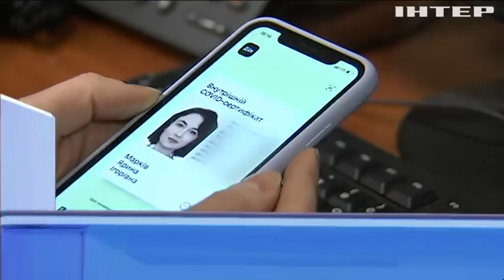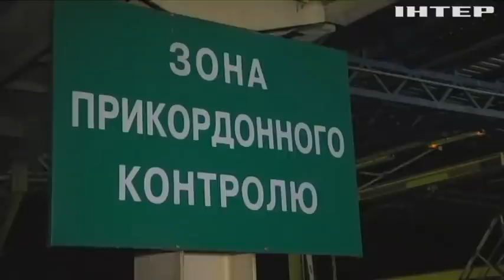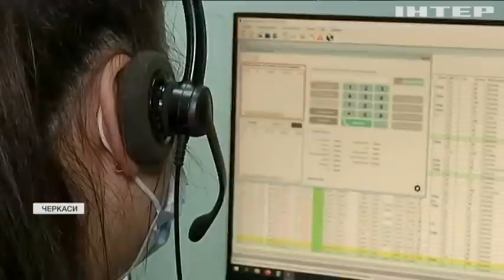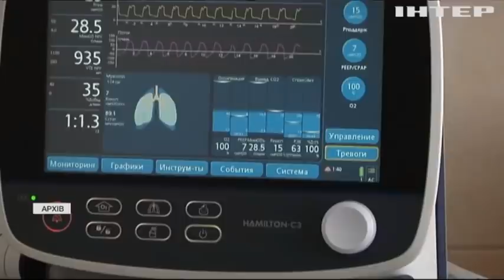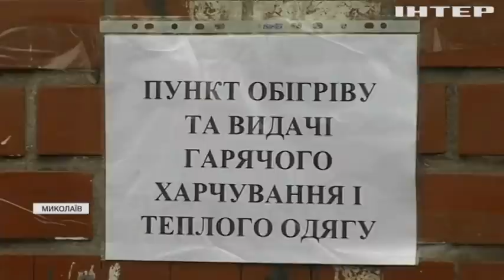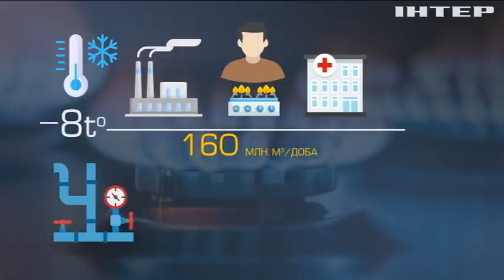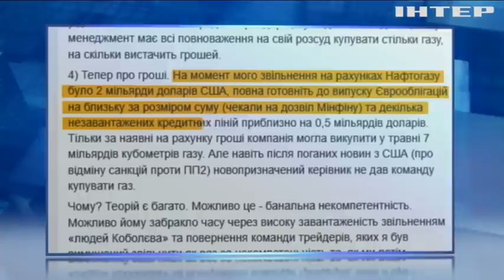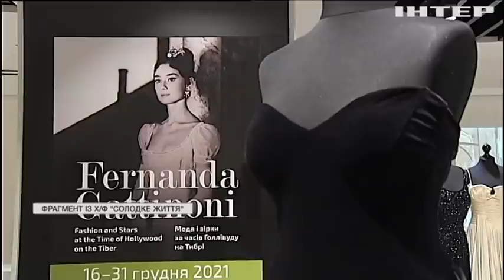Подробности 20:00, выпуск за 16 декабря 2021 года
Дивіться у випуску: Скандал у Верховній Раді: депутати сперечалися через парламентський телеканал. Дитяча вакцинація: як підбирають дозування. Країни запроваджують нові правила в'їзду через "Омікрон".